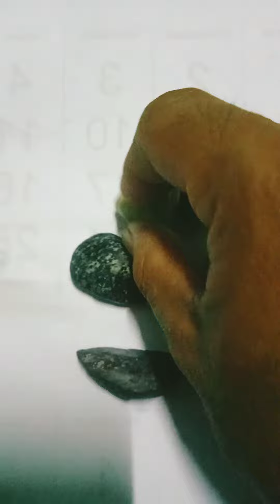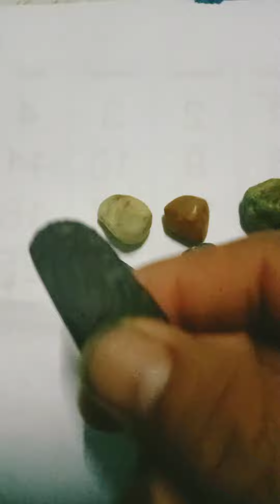mga ibat ibang uri ng bato